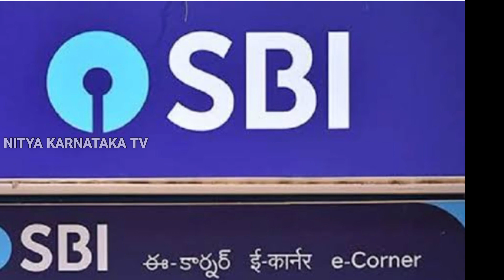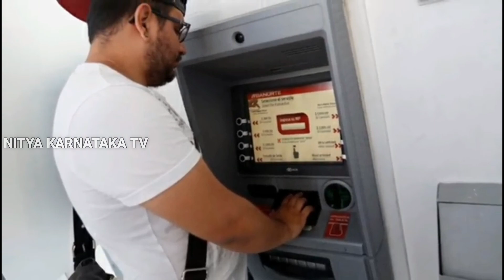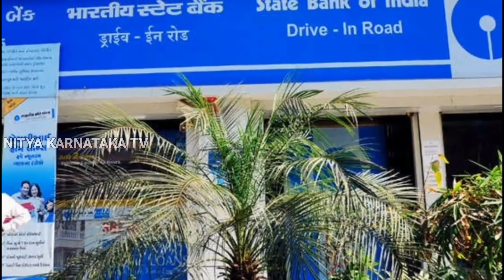SBI ಬ್ಯಾಂಕ್ ಹೊಸ ನಿಯಮ ಜಾರಿಗೆ l SBI ಬ್ಯಾಂಕ್ ಇದ್ದವರಿಗೆ ಬಂಪರ್ ಕೊಡುಗೆ l SBI Bank New rules in India